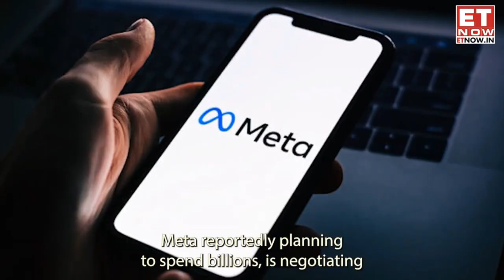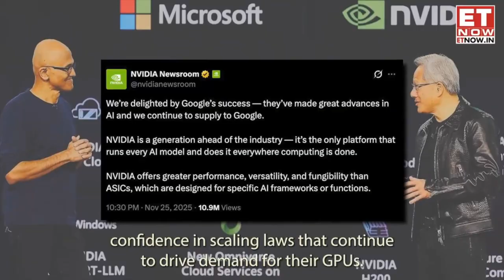Nvidia's GPU Vs Google's TPU: Which Is Better; Is Google Challenging Nvidia's Chip Making Dominance?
Google Threatening Nvidia's AI Chip Making Dominance? How Google's TPU Is Different From GPU?